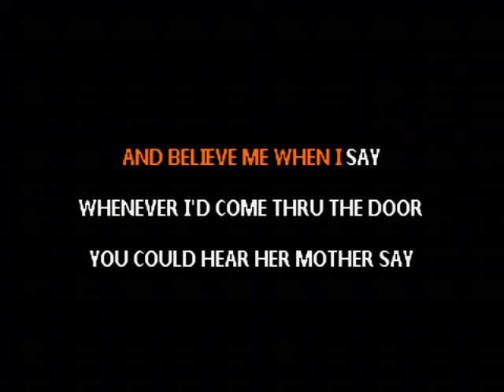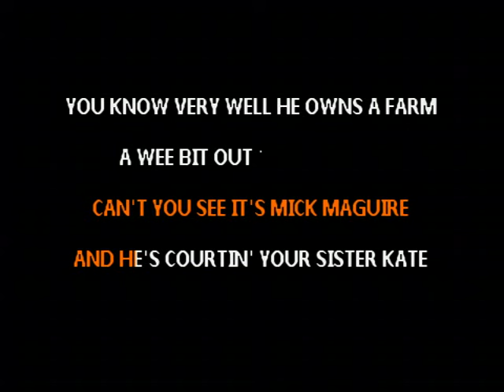Let Mr. McGuire Sit Down - The Irish Rovers